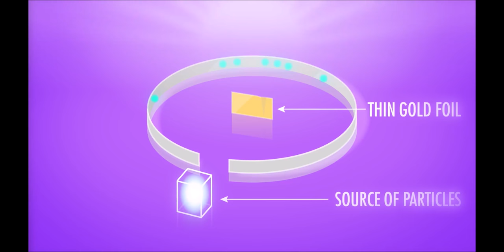Chemie - 3TW - Experiment van Rutherford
In dit filmpje kom je te weten wat er gebeurde in het experiment van Rutherford en wordt het atoommodel van Dalton aangepast aan het atoommodel van Rutherford